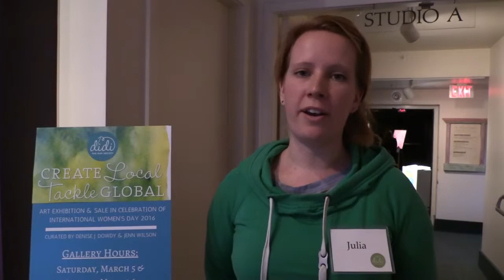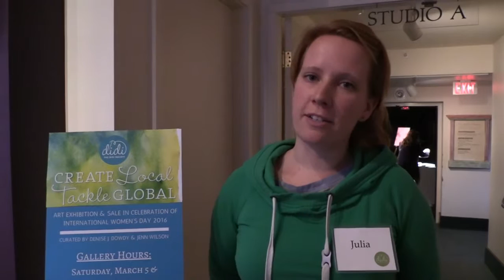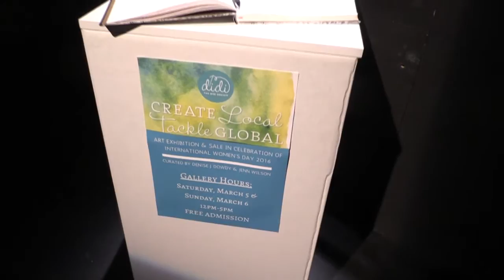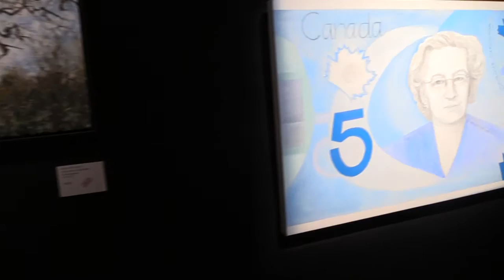Create Local Tackle Global Art Show - Didi Society